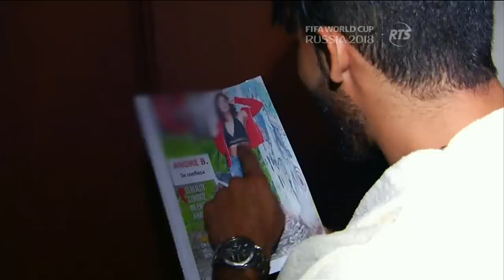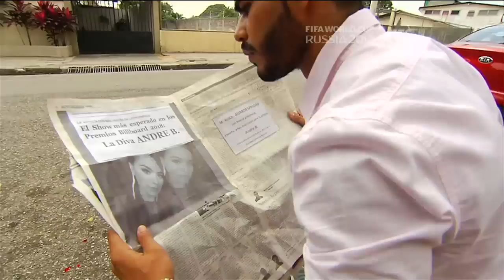Estrenamos el video romántico de Carlos y Andreína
La pareja del momento en Combate se lució con su videoclip romántico. No te Vas fue el tema que ambos decidieron interpretar, vimos muchos momentos románticos. César fue el villano del video.